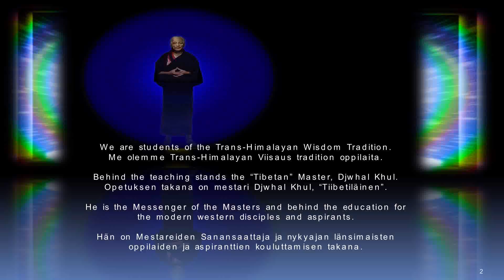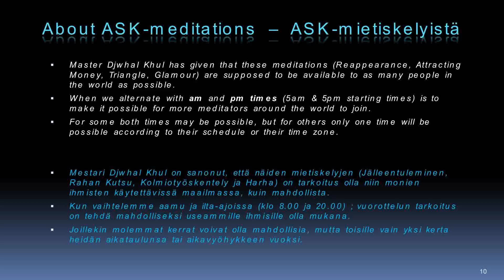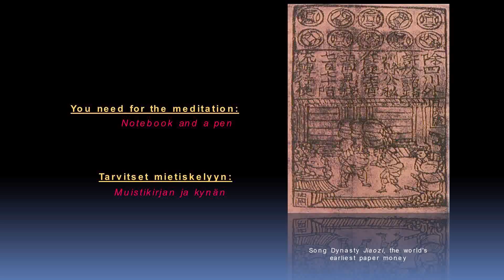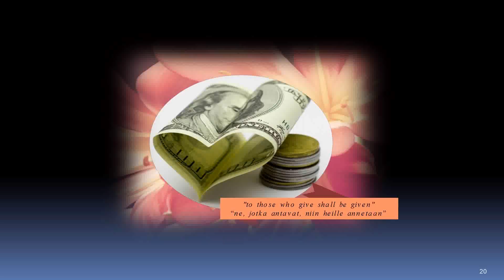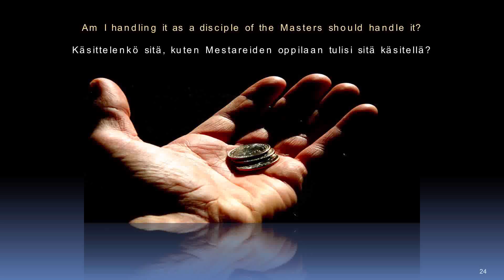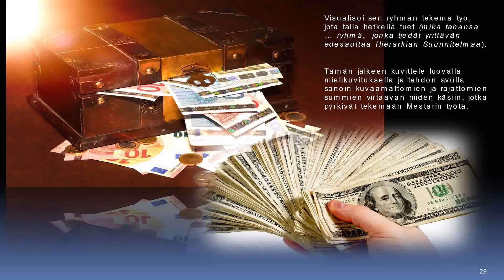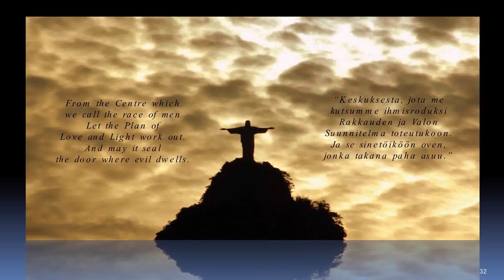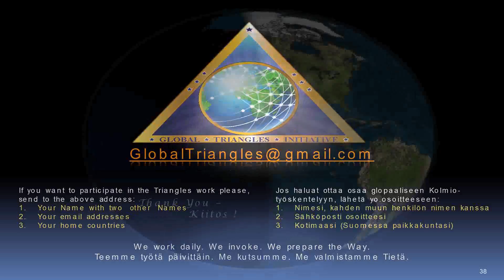2016 ASK Attracting Money for Hierarchical Purposes - 24Jul2016